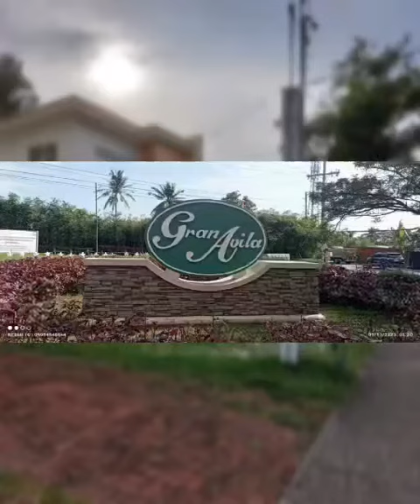Home Sweet Home 🏡. Gran Avila located at Brgy. Majada out Calamba Laguna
We offer Bungalow Type, Two storey house and lot.
Worth Php2M above🏡